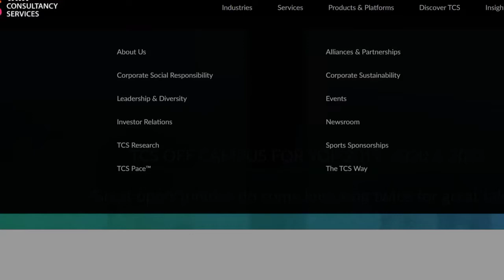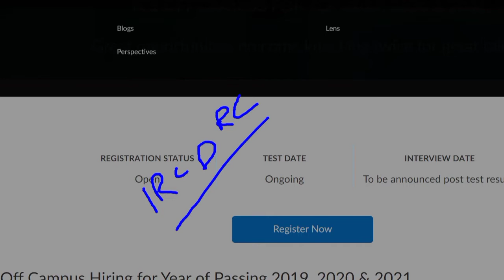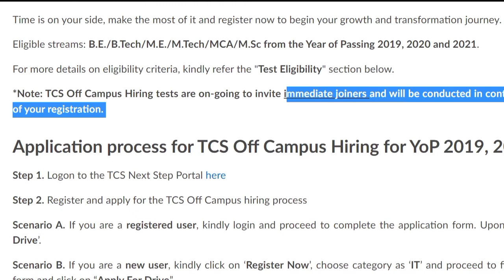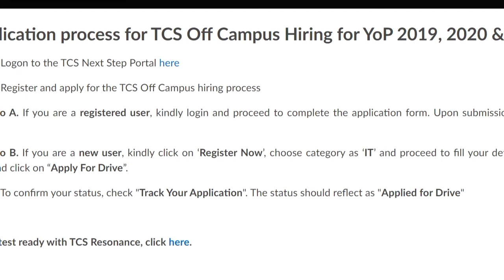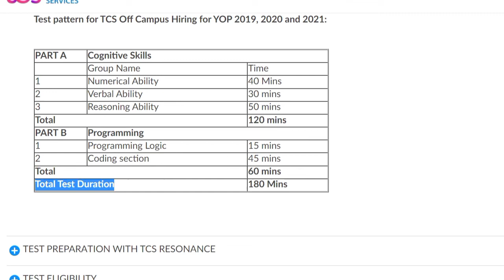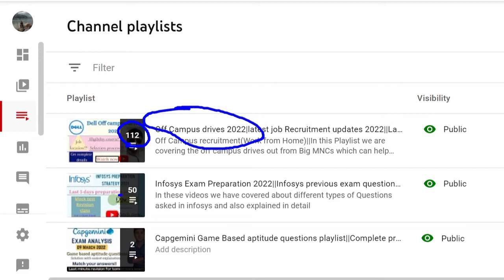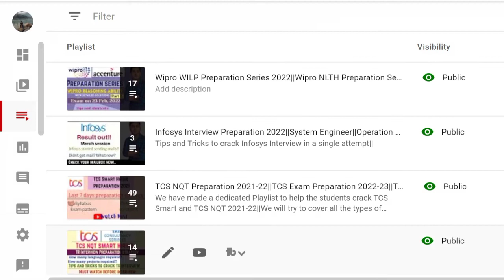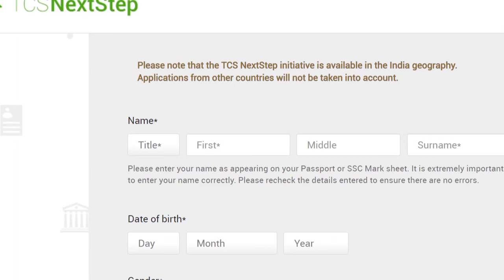TCS Off campus drive 2022||Mass Hiring for freshers||Batch 2019-2021||Registration Open||No Exam fee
Hello everyone, in this video we have discussed about the best latest job recruitments of march 2022.
we have discussed all the important qualification needed to apply for those jobs.
Eligibility criteria, selection process, etc are discussed in this video.